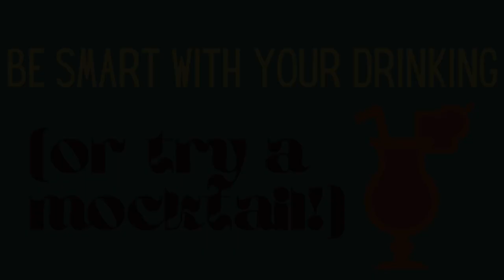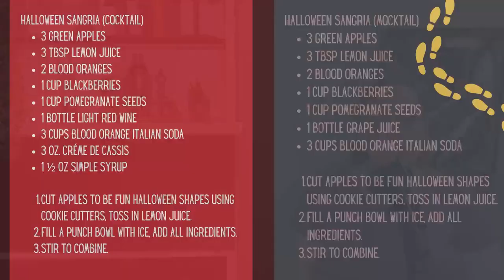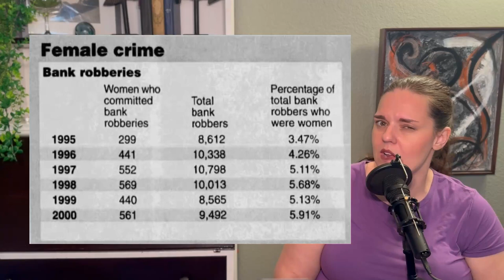Juvenile Hijinks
Halloween Sangria (Cocktail)
1 green apple
1 tbsp lemon juice
1 blood orange
⅓ cup blackberries
⅓ cup  pomegranate seeds
⅓ bottle light red wine
1 cup blood orange Italian soda
1 oz. créme de cassis
½ oz simple syrup

Cut apples to be fun Halloween shapes using cookie cutters, toss in lemon juice.
Fill a punch bowl with ice, add all ingredients.
Stir to combine.

Halloween Sangria (Mocktail)
1 green apple
1 tbsp lemon juice
1 blood orange
⅓ cup blackberries
⅓ cup  pomegranate seeds
⅓ bottle grape juice
1 cup blood orange Italian soda

Stir to combine.
Ingredients for next week (cocktail): whiskey, sweet vermouth, bitters, and (optional) cherry for garnish

Ingredients for next week (mocktail): non-alcoholic whiskey, grape juice, bitters, and (optional) cherry for garnish

Sources:
Artist: Jonathan Boyle
Composer: Jonathan Boyle
Audio Source: PremiumBeat.com